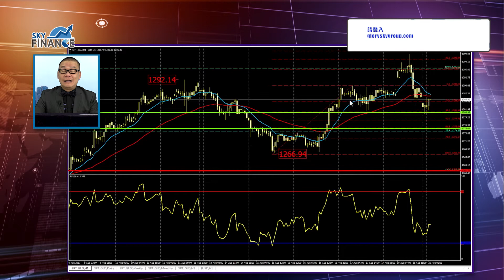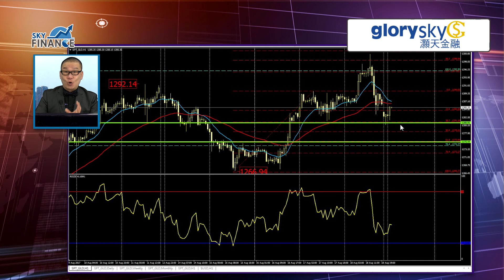20170821 金市策略：1300竟變轉向訊號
即日金市策略：
1276.00 買入    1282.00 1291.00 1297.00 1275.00
1268.00 買入    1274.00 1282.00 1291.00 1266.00
1297.00 賣出    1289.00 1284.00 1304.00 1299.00
1308.60 賣出    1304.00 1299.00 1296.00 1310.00